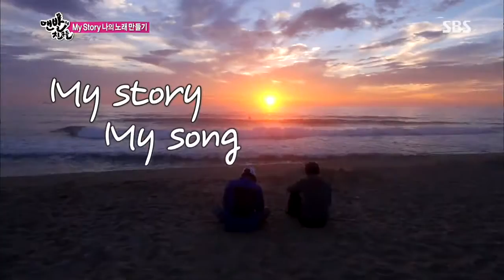[맨발의친구들] 130804 #38(10)